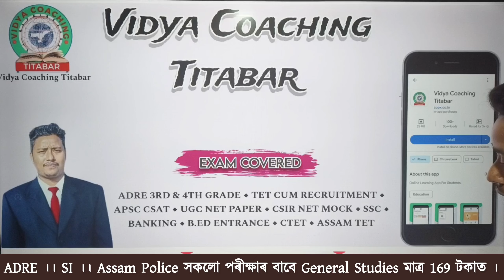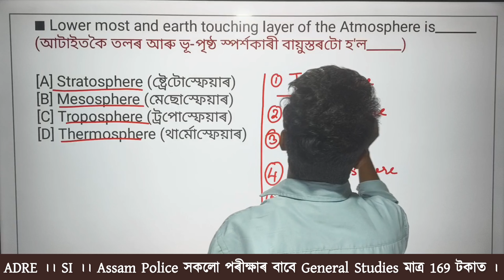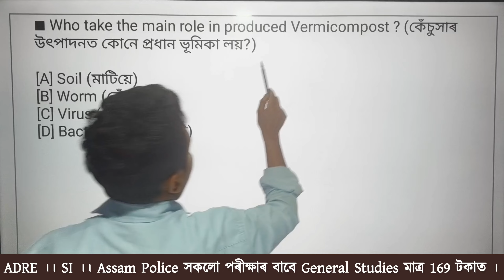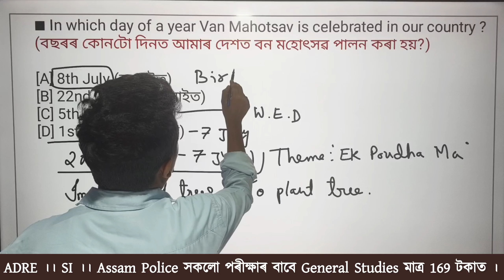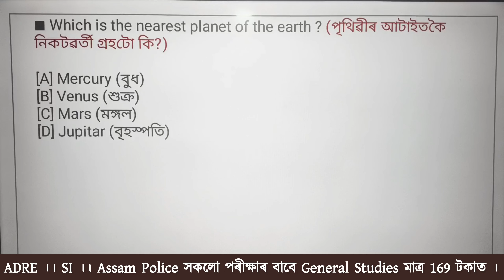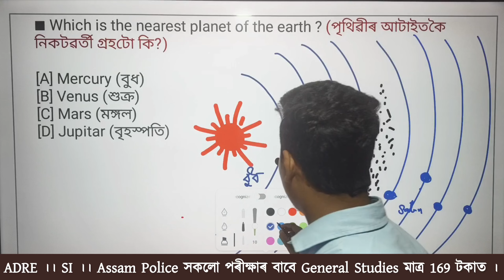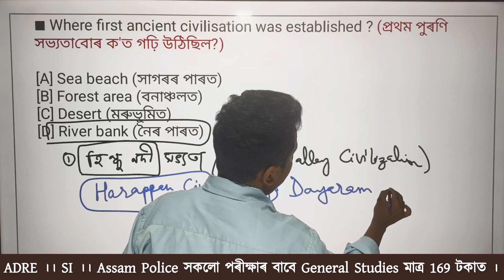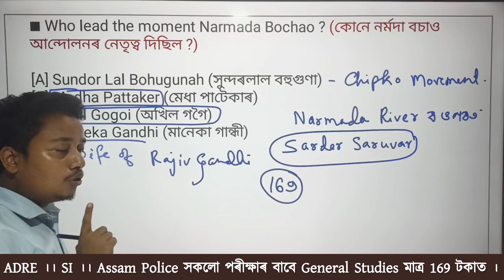General knowledge video for ADRE ।। Social Science for ADRE grade 3 & 4 ।। NCERT for ADRE 2024 😍😍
Assam History for ADRE ।। HIGH VOLTAGE MCQ
gk video 😍।। Assam gk for ADRE ।। Part 2 ।। Adre ncert class
gk for adre
adre Grade 3
adre grade 4 gk video
vidya Coaching Titabar
Assamese gk video
Assamese general knowledge video
assam history for adre
adre assam gk video
Assamese gk video
adre grade 3 gk video
adre grade 4 gk Assamese
assam history for adre grade 3
assam history for adre Grade 4
Assamese gk
অসমৰ ইতিহাস
Social Science Part 2 ।। social science for ADRE grade iv 😍 ।। ADRE GRADE 3 social science new class
Social Science ADRE grade IV 😍 ।। ADRE 2.0 GRADE IV ।। Class 8 social science ।।100% COMMON MCQ

Social science for ADRE
Class 8, 9, 10 social science MCQ for ADRE

ADRE, SSC, আদি COMPETITIVE EXAMS ৰ বাবে
 PREPARE কৰি আছে নিশ্চয়! মই READY কৰা Indian History, Indian polity, Indian Geography ৰ class চোৱা নাই চাগে ! So, মই Playlist কেইটা দি দিছোঁ, ভাল পালে comment এটা দিলেই মই সুখী । ধন্যবাদ ।।

👇App টোৰ লিংক টো দি দিছোঁ, দৰকাৰ হলে download কৰি ল'ব

Thank you for reaching out! We're dedicated to helping you succeed in competitive exams. Here's a glimpse of what we offer:

✅ Specialized Coaching in:
Class III to XII ( ASSAMESE & ENGLISH MEDIUM)
APSC, SSC, BANK
RAILWAY, LIC, IBPS
Assam Police, TET
ADRE 3rd & 4th Grade

adre social science video